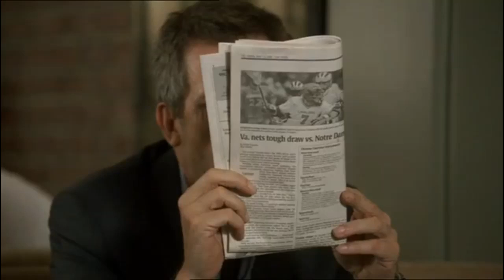Dr House [ITA] - House chiede a Wilson il permesso di mangiare il suo cibo